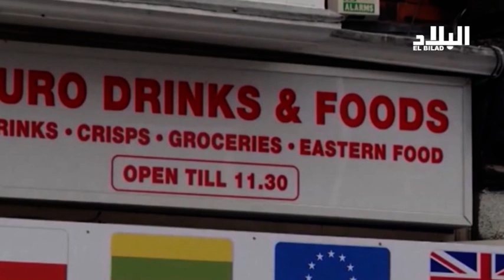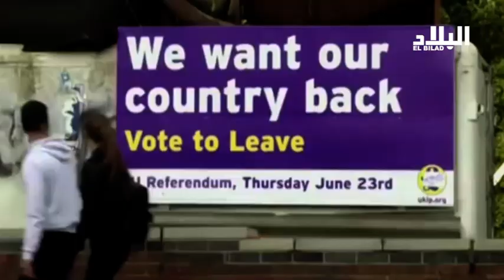الزواج من أوروبيات طريقة البريطانين للحفاظ على جواز السفر الأوروبي -el bilad tv -